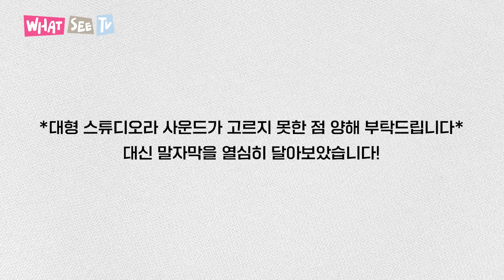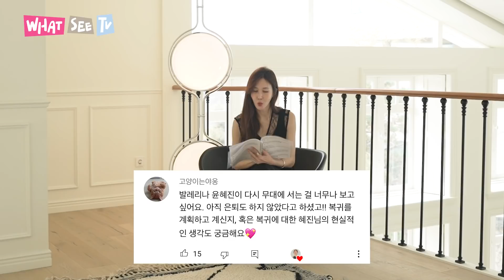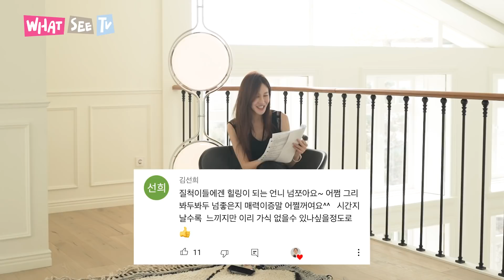(ENG) 질문 주셨던 Q&A!! 솔직히 답변 해 봤습니다~~어여 들어와요^^ [ 윤혜진의 what see TV ]